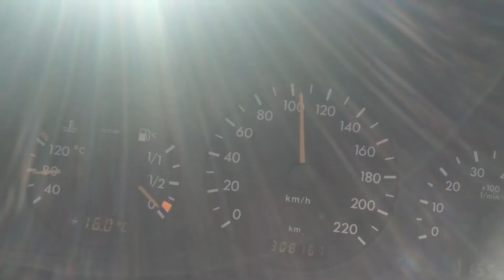Mercedes ML430 0-100 km/h